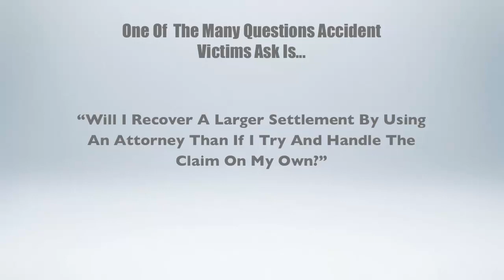Car Accident Lawsuit | Lawyers | Kansas City | Free Conslutation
David Rosenberg and Stephen Mayer are two of Kansas Cities Premier Injury Accident Attorneys. In the event you find yourself in need a lawyer and representation in an accident or injury claim, Mayer and Rosenberg, P.C., offer the HELP YOU NEED. Call them and see the difference I am talking about in my video. They are willing to go the extra mile. I've seen it first hand.

Learn about medical assistance and coverage - they can help you with this issue. Did you know that there are laws that most people are not aware of - that the insurance companies tend not to mention to you - that could help cover your medical expenses maybe even completely in the event of an auto accident regardless of who is at fault? There are.

Did you know that if you are driving your vehicle for work and get into an accident across a state line and get hurt in the accident you have several entities that could be held responsible for your recovery and losses. I had NO idea of this and the interview about this is GREAT information to know if you are a professional driver here in Missouri and/or Kansas or anywhere else for that matter.

The complete interview series will teach you about so much. I am very excited to be sharing this information with the world and I am glad they are willing to help people in their time of need. If you have a question, call them and ask it - I do.

For more information or if you do have a question please call them. They will, at the very least, give you the advice you need to make a good decision about what to do and where to turn next. Toll Free